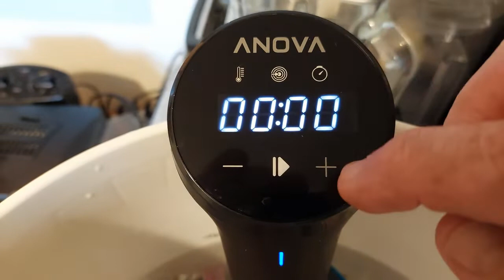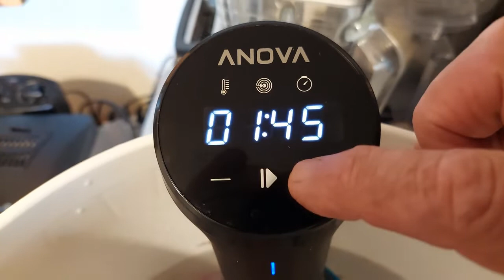Sous Vide Turkey & Instant Pot Soup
Want to try something different? Watch me cut up a 16 pound turkey and cook it by sous vide and make turkey soup in the Instant Pot at the same time. Stick around to the end to see me use a garden flame thrower to crisp the skin. Both the turkey and the soup are delish!

Thanks to the freat Lobo Loco for the use of his music - New Delta Mission (ID 1288)